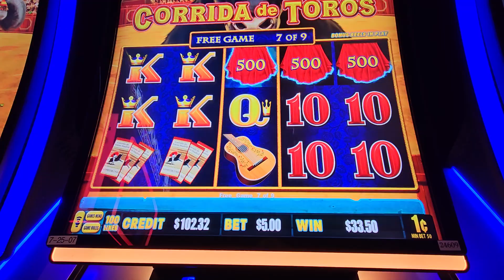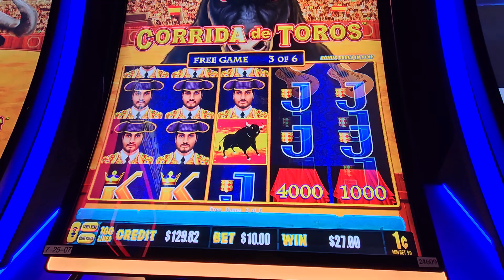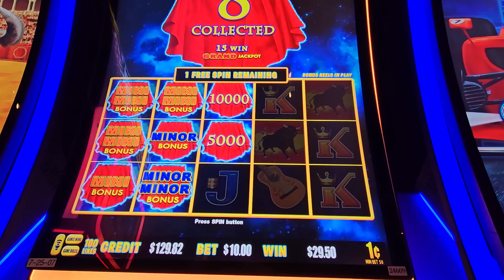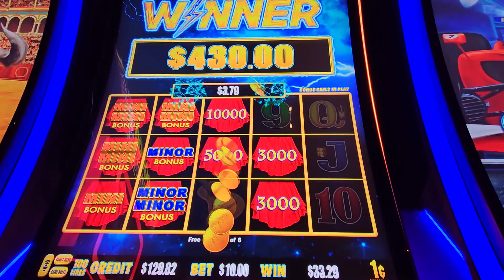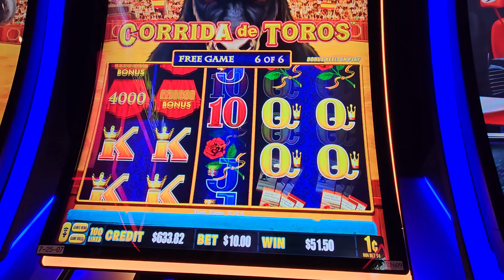Lacey Gets Free Games on 1st Spin corridadetoros LightningDollarLink holdandspin spin